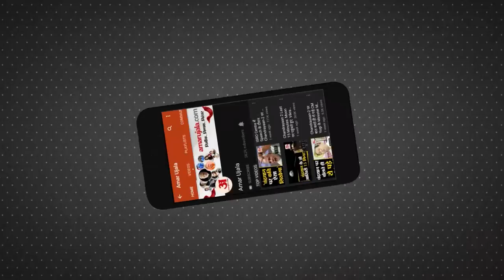Piyush Jain Raid: थाने में बीती पीयूष जैन की पहली रात। Kanpur Businessman Arrested। Kanpur Raid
कानपुर के अरबपति इत्र कारोबारी पीयूष जैन के अलग-अलग ठिकानों पर अब तक हुई छापेमारी में 257 करोड़ से ज्यादा कैश और भारी मात्रा में सोना-चांदी बरामद की गई है. साथ ही कई अहम दस्तावेज भी मिले हैं. 50 घंटे से भी ज्यादा लंबी पूछताछ के बाद रविवार को पीयूष जैन को गिरफ्तार किया गया जिसके बाद पीयूष की पहली रात कानपुर के काकादेव थाने में गुजरी.